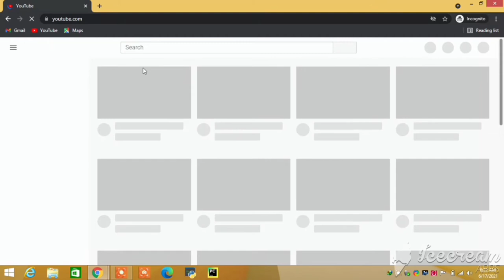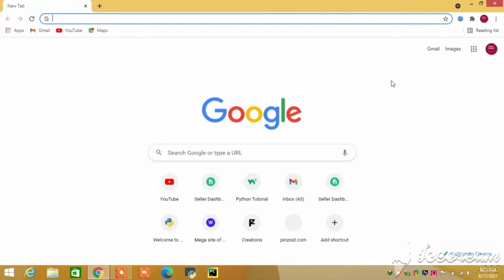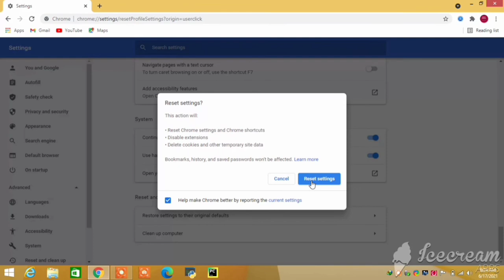Top settings of Google chrome | How we reset settings of Google chrome | Cognito window| Imtiaz Roy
Top settings of Google chrome
1- Chrome incognito Tab or
     Chrome Cognito window
2- How to reset settings of Google chrome
     Top best settings of Google chrome
3-  Alexa Toolbar in chrome